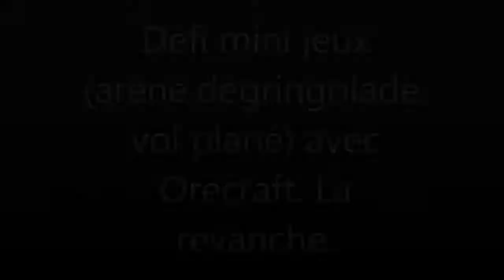Défi mini jeux arène,dégringolade,vol plané avec Orecraft La revanche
Salut tout le monde. C'est Sky Silver. On se retrouve pour le deuxième défi face à Orecraft. Pour déterminer qui est le plus fort. Bon visionnage.